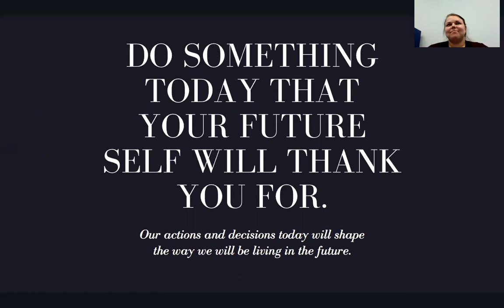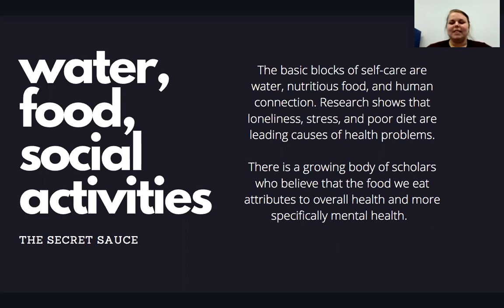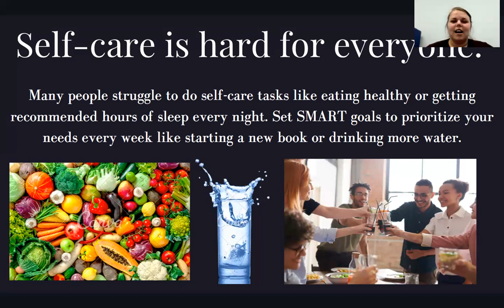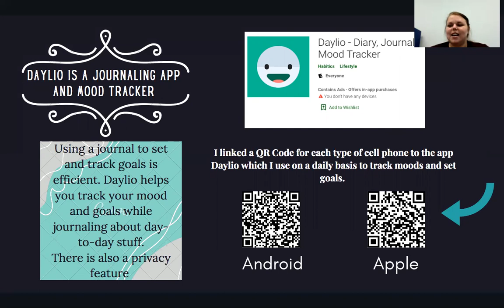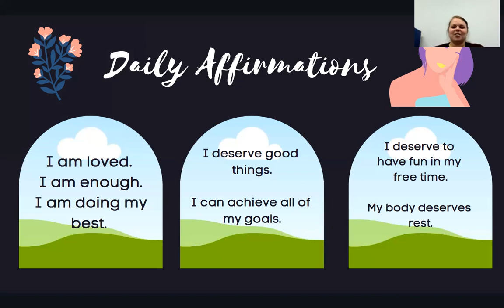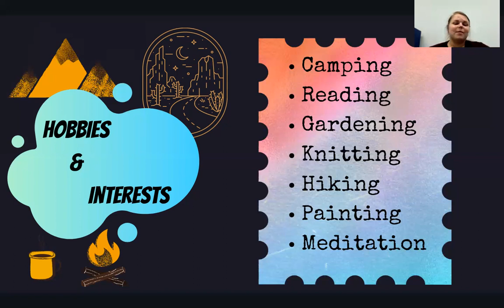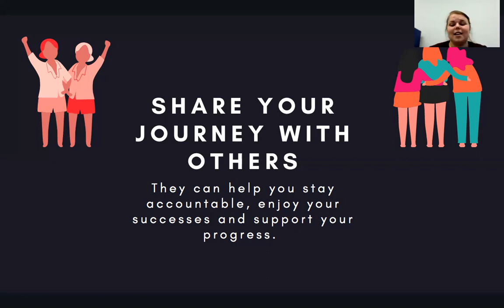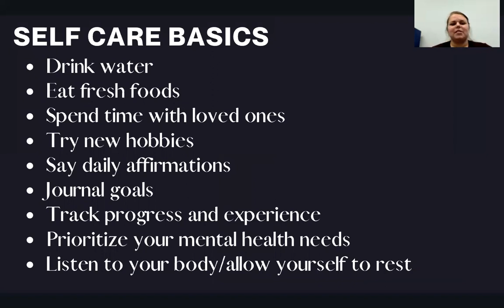Self-Care - Wilkes Community Navigators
Our Wilkes Community Navigators are here to help you brush up on your Self-Care knowledge!